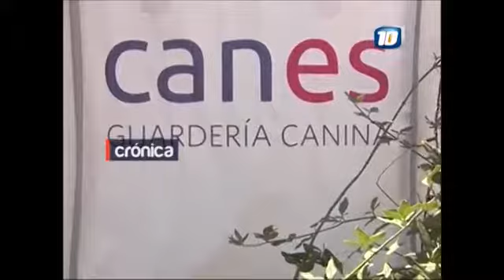34183 Mittelstand tiere Canal 10 Guardería canina, una opción para las mascotas en vacaciones